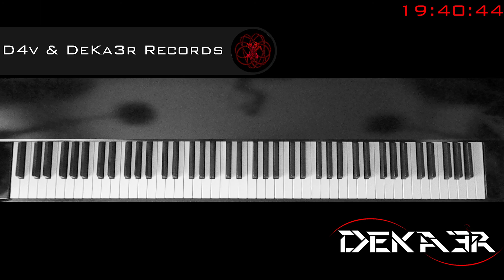🔴 IRL - ESTUDIOS PROFUNDOS DE PIANO - FA SOSTENIDO MAYOR - ESCALAS EN SEXTAS - 458